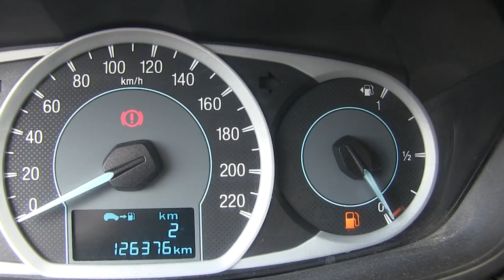a114102 / Ford / Figo / 2016